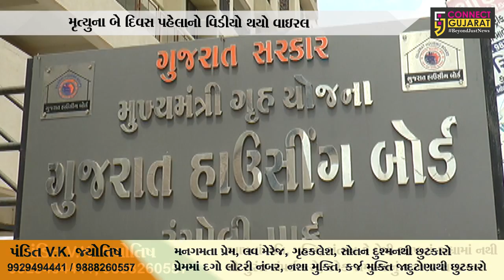રાજકોટ : ASI ખુશ્બૂ કાનાબારે મૃત્યુના 2 દિવસ અગાઉ પોલીસ સ્ટેશનમાં લીધા હતા ગરબા, યોજાઈ હતી પાર્ટી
Category